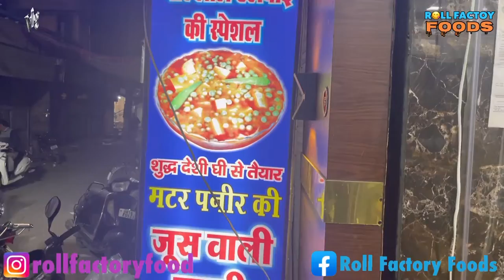Pyare lal Halwai Bhiwani || juice Wali paneer ki Sabji || World famous paneer Sabji bhiwani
Location Pyaree lal halwai
Old Anaj Mandi Chowk ,Halu bazar ,Bhiwani
127021

नमस्कार दोस्तों Roll factory foods की वीडियो में मैं अमित सोनी और संपूर्ण टीम आपका स्वागत करती है ।चैनल आपकी मदद के लिए हमेशा तैयार रहता है ।हम किसी भी शहर में अपने आरएंडी टीम के द्वारा रिसर्च करने के बाद ही किसी नतीजे पर पहुंचते हैं ।ताकि आपको अच्छे से अच्छा रेस्टोरेंट या होटल मिल सके ,  अगर आपको ये वीडियो अच्छी लगी तो  आप से यह दरखास्त है ,कि ज्यादा से ज्यादा हमारे चैनल को लाइक ,शेयर, एंड सब्सक्राइब करें। धन्यवाद

Hello friends, I welcome Amit Soni and the entire team to the video of Roll factory foods. The channel is always ready to help you. We reach any conclusion only after researching by our R&D team in any city.  So that you can get the best restaurant or hotel, if you like this video, then it is requested from you that like, share, and subscribe our channel as much as possible.

याद रखिए दोस्तों हमारी रिसर्च टीम उन्हीं रेस्टोरेंट या फूड आउटलेट्स की वीडियो अपलोड करती है जो हमारी रिसर्च टीम के सभी पैमानों पर खरी उतरती है

Remember friends, our research team uploads videos of those restaurants or food outlets which meet all the parameters of our research team.

अगर आप नये है और आप भी चाहते हैं फूड लाइन में अपना हाथ आजमाना तो यह वीडियो आपके लिए  है हमारी रिसर्च टीम आपकी हेल्प के लिए हमेशा तैयार है फूड रेस्टोरेंट से जुड़ी किसी भी तरह की हेल्प व जानकारी के लिए हम से आप संपर्क कर सकते हैं रोड फैक्ट्री फूड्स प्राइवेट लिमिटेड आपके लिए हमेशा तैयार है

If you are new and you also want to try your hand in food line then this video is for you, our research team is always ready to help you, you can contact us for any kind of help and information related to food restaurant.  Hai Road Factory Foods Pvt Ltd is always ready for you

आप ओर आपके सजेशंस हमारे लिए बहुत अधिक महत्वपूर्ण है वीडियो को अंत तक देखने के लिए आपका बहुत-बहुत धन्यवाद भगवान से यही दुआ हैं आपके जीवन की हर मनोकामना पूर्ण हो

You and your suggestions are very important for us, thank you very much for watching the video till the end, this is a prayer to God that every wish of your life is fulfilled.